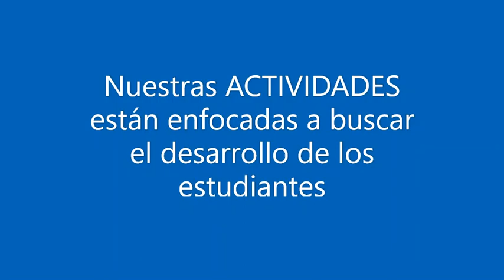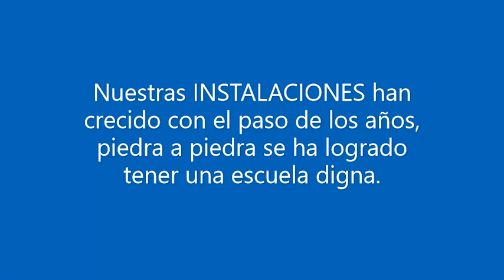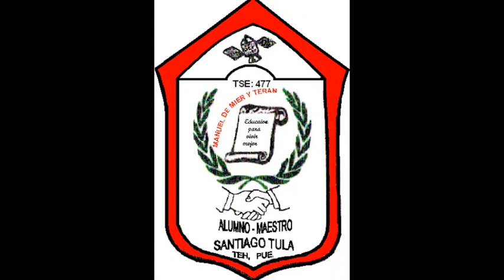TSE tula 40años small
Es un breve recorrido por el paso de los años, en los que la Telesecundaria Manuel de Mier y Terán de Santiago, Tula, ha vivido en sus instalaciones con alumnos y docentes.